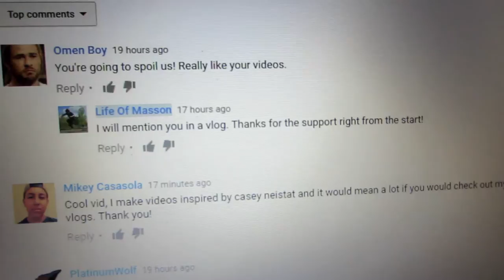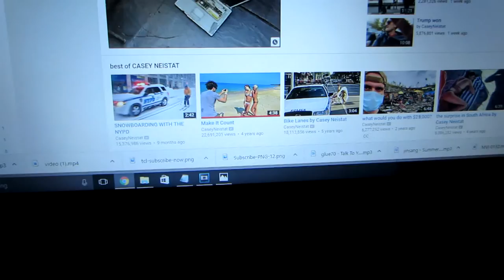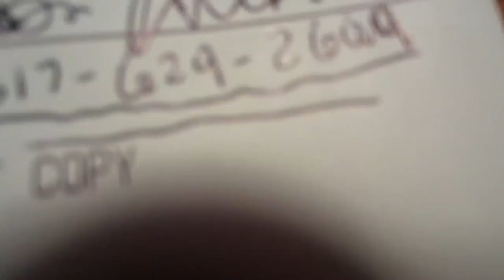Stacking Our Hammocks In The Woods